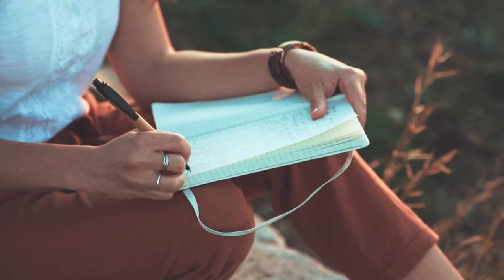Kumpulan Video Orang Menulis/ Video Tulisan Menulis/ Video Bebas Hak Cipta Bebas Copyright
salam kreativitas untuk anda semua para youtuber pemula dan para content Creator serta para pembuat presentasi dimanapun anda berada Saya doakan semoga semua menyaksikan video ini masih dalam keadaan sehat walafiat keluarga amin. video kali ini admin akan memberikan lagi 20 video beserta gambar-gambar gratis bebas klaim hak cipta atau bebas copyright dan bahkan bisa di reupload ulang di konten teman-teman semua atau di YouTube teman-teman semua sebagai bahan pelengkap yang teman-teman butuhkan dalam pembuatan sebuah video YouTube atau konten bahkan bahan untuk presentasi sebuah materi. dalam kesempatan kali ini admin menyediakan 20 video dengan tema orang menulis, video-video berikut ini bebas klaim hak cipta dan bisa langsung di-download untuk digunakan tanpa ada klaim apapun dari pihak penyedia. jika teman-teman menyukai video seperti ini silakan like subscribe dan juga Nyalakan notifikasinya agar teman-teman semua bisa mendapatkan video-video terbaru dari admin dengan tema yang menarik dan terbaru dan akhir kata admin Ucapkan salam kreativitas Nusantara.